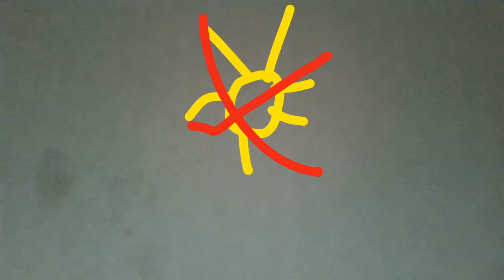summer camp it is cinda bad...!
ooooooooooooooooooooooooooooooooooooooooooooooooooooooooooooooooooooooooooooooooooooooooooooooooooooooooooooooooooooooooooooooooooooooooooooooooooooooooooooooooooooooooooooooo